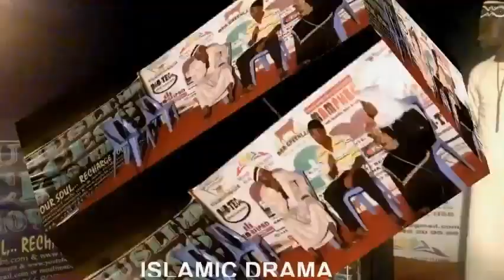ADANKO DE KA MEN AND SEX USTAZ ABDUL MUMIN JAFFAR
An Islamic Internet Radio & TV to spread the words of Allah with various mualims, shaikhs and scholars in Asante twi, Hausa, Fante & English.